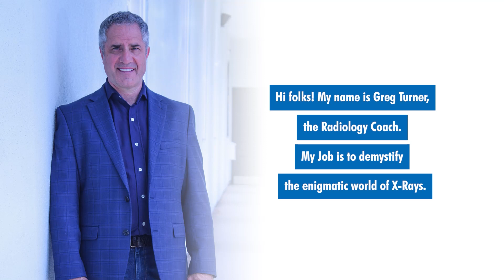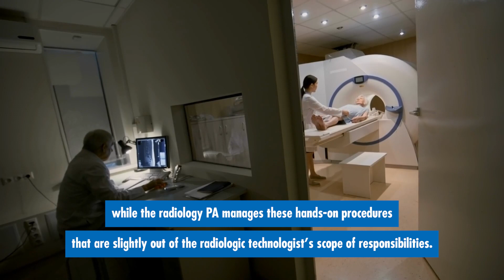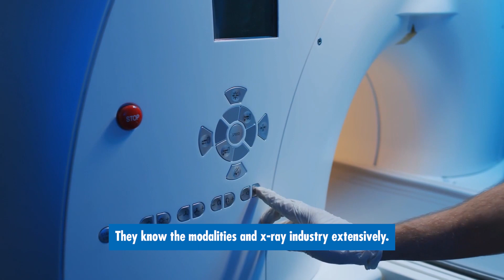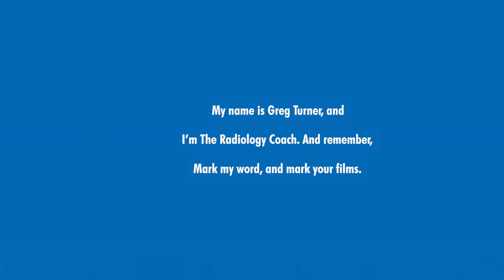Is There Such a THING as RADIOLOGY PA's?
One of the best fields to enter within the medical field career paths is that of Physician Assistants. Their autonomy, respectable pay, and affluence have attracted candidates worldwide. But not so well known are these specialists within the radiology specialty.